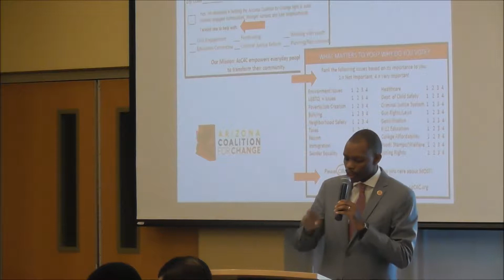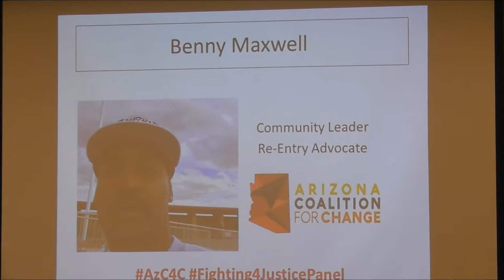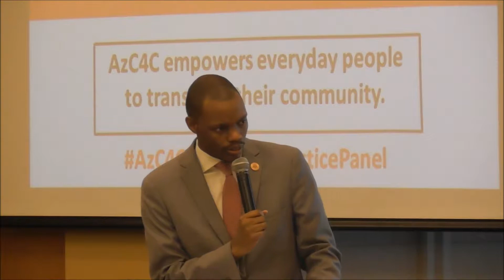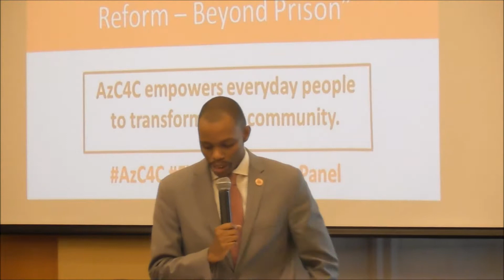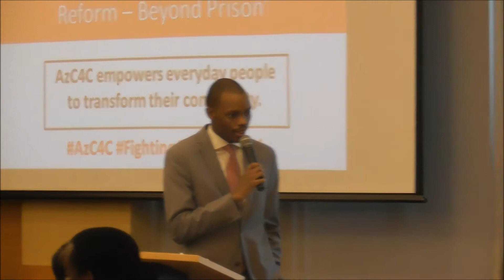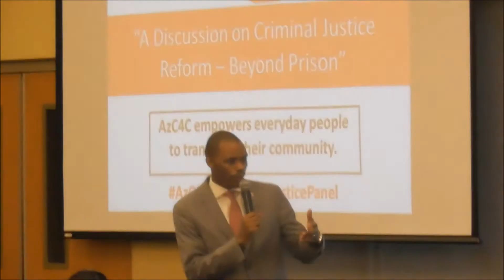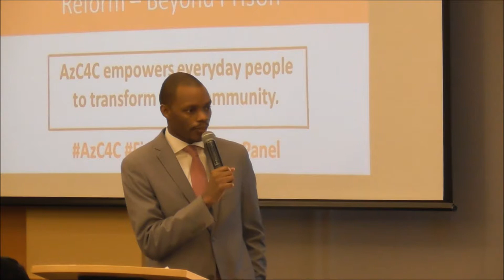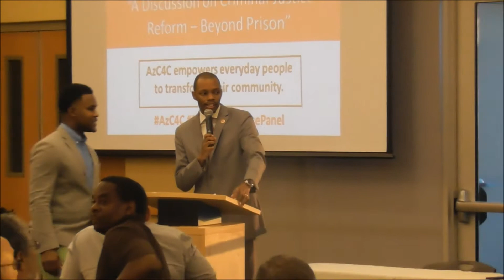Arizona Justice System Reform Seminar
Beyond Prisions WIth Rep. Reginald Bolding and Arizona Coalition for Change.